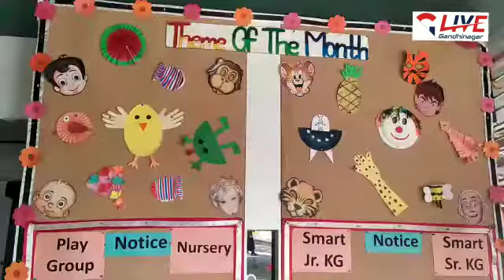Gujarati News Bulletin || 7-3-2021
Live Gandhinagar